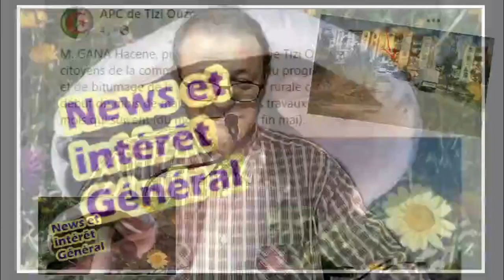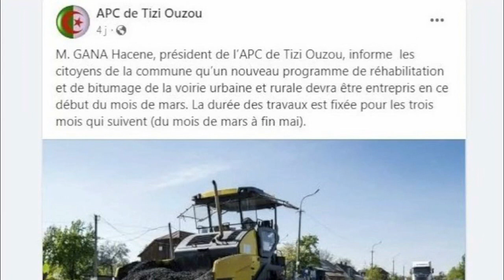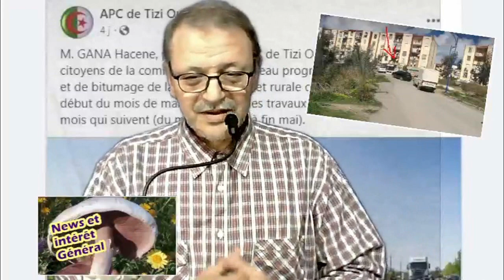Voirie urbaine à Tizi-ouzou: un cas d'urgence à prendre en charge à la nouvelle ville (Rue Bouzidi)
Tizi-ouzou, 27 février 2023 - L'APC de Tizi-ouzou a annoncé sur sa page facebook qu'elle allait lancer pendant trois mois à compter du 1er mars des travaux de réhabilitation et de bitumage de la voirie urbaine et rurale.
  Voici ce que dit le post intégral de la page officielle de l'APC de Tizi-ouzou:
'  'M. GANA Hacene, président de l’APC de Tizi Ouzou, informe  les citoyens de la commune qu’un nouveau programme de réhabilitation et de bitumage de la voirie urbaine et rurale devra être entrepris en ce début du mois de mars. La durée des travaux est fixée pour les trois mois qui suivent (du mois de mars à fin mai).''

Tizi-ouzou, 23 février 2023 - Dans des propos qui lui ont été attribuées par le journaliste de Compétition (Edition du 22 février 2023) à la fin de la rencontre de coupe d'Algérie (SKAF 2 - 0 JSK ), Miloud Hamdi, le coach du club kabyle, non encore qualifié par la CAF, a justifié l'élimination  de son équipe par ''la fatigue'' des joueurs notamment après le match contre le WAC le 17 février 2023 au stade du 5 juillet, à Alger, la capitale.

- Tizi-ouzou, 23 février 2023 - L'équipe de la JSK et la délégation qui l'accompagnait (41 personnes) sont arrivées mercredi tard dans la soirée à Brazzaville, dans la République démocratique du Congo, en vue de disputer la 3éme journée de ligue des champions, groupe A, face au Vita Club local, samedi 25 février au stade Alphonse Massamba à 14:00 sous la direction d'un trio d'arbitres béninois.
Le Vita club est en tête du championnat local avec 31 points pour 11 matchs joués, 10 gagnés, un match nul et 0 perdu avec 17 buts pour et 5 buts contre.

- Tizi-ouzou, 23 février 2023 - Les 32émes et 16éme de finale de la coupe d'Algérie ont emporté une dizaine d'équipes de la ligue 1 éliminées soit par des équipes de ligue 1 ou de niveau inférieur. Il de la JSK, le MCEB, le RCA, le MCO, le MCA, l'ESS, l'USB, l'USMA, le CSC et le HBCL.
il ne reste en course que le CRB, l'ASO, le PAC, NCM, USMK et la JSS.

- Tizi-ouzou, 22 février 2023 -Le coach Miloud Hamdi porte l'entière responsabilité de l'élimination de la JSK en coupe d'Algérie face au SKAF de la ligue 2 mardi 21 février au stade de Ain Defla. Et pour cause, à l'entame du match il a présenté une équipe presque totalement différente de celle qui a battu le WAC en LDC le 17 février. Il n'a gardé que Boukhenchouche, Ould Hamou et Zerdoum. Ce n'est qu'en 2éme mi-temps qu'il aurait compris son  erreur opérant les remplacement suivants mais c'est trop tard:
- 46'' Souyad (Talah)
- 46'' Benyoucef (Ould Hamou)
- 46'' Mouaki (Ouattara)
- 64'' Guenina (Guemroud)
- 74" Boumechra (Zerdoum)
Rien d'autre ne peut justifier cette élimination.

- Tizi-Ouzou, 17 février 2023 - La JSK a battu vendredi 17 février 2023 le Widad athletic Casablanca (WAC) du Maroc, tenant du titre de la ligue des champions africains (LDC), à trois minutes de la fin du temps réglementaire grâce à un but inscrit par Badreddine Souyad de la tête à la 87éme minute sur un corner tiré judicieusement par Boualia.
    La rencontre s'est déroulée dans le grand stade du 5 juillet à Alger en présence d'un public de supporters record.
   A noter que le coach Miloud Hamdi a suivi et dirigé la rencontre de la tribune officielle parce que non qualifié en raison d'un problème de licence UEFA Pro ou CAF A qu'il ne possède pas. Il communiquait par mobile avec son assistant autorisé pour sa part à être sur le banc de touche.

- Tizi-ouzou, 09 février 2023 - La jeunesse sportive de Kabylie a fait match nul 0-0 samedi à Luanda, en Angola, avec l'équipe de Petro Athletic Luanda dans le cadre de la première journée de Liguen des champions, groupe A. L'équipe kabyle s'est présentée avec une nouvelle tenue (Hummel) face à Petro Luanda mais sans le logo de Mobilis pour des raisons liées à la CAF, organisatrice de la compétition et qui a son propre sponsor.

- Tizi-ouzou, 09 février 2023 - La JSK s'est déplacée par un vol spécial d'Air Algérie mercredi d'Alger à Luanda de 13 heures à 19:45 avec à son bord une délégation de 42 personnes dont 21 joueurs, des dirigeants (Yazid Yarichene et Djaffer Ait Mouloud) et des journalistes.
La rencontre, la première du groupe A de la Ligue des champions africaines est prévues à 17 heures à Luanda, la capitale Angolaise.
Patro Luanda cumule 35 points après 15 matchs joués en championnat angolais avec 11 victoires, 2 matchs nuls et 2 défaites mais surtout 28 buts inscrits et 8 buts concédés.
La JSK est dans le groupe A de la LDC avec Petro Luanda, Vita club de la RD Congo et le Wydad de Casablanca du Maroc.